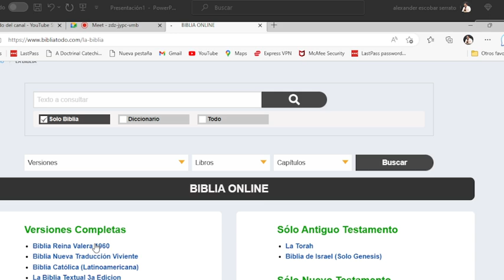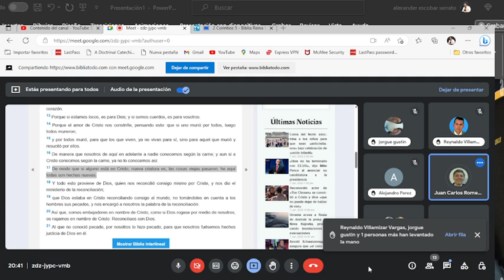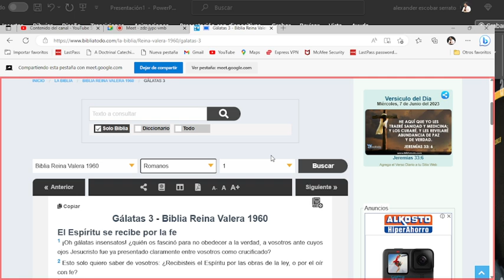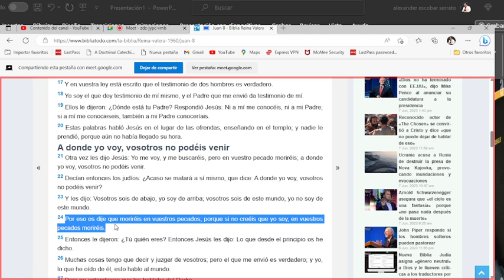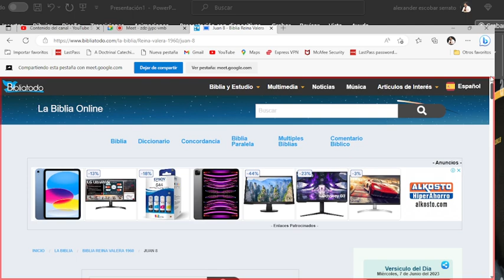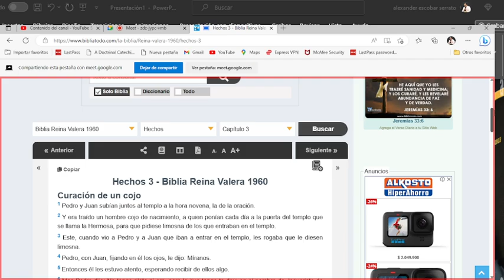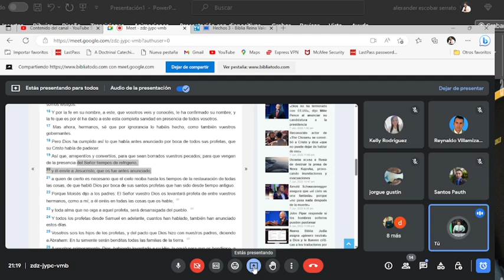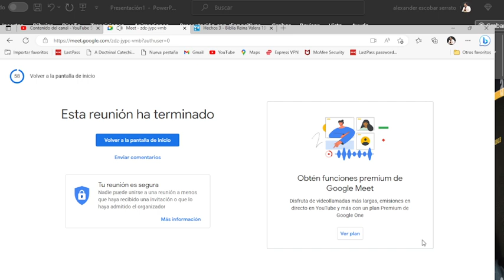Cuáles son los verdaderos Cristianos? - Ministro Pentecostal sorprende con esta explicación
PARA PEDIR TUS LIBROS O PATROCINARNOS ECONÓMICAMENTE ESCRIBENOS O LLAMANOS AL SI ESTAS EN EL EXTERIOR, SI ESTAS EN COLOMBIA 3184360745